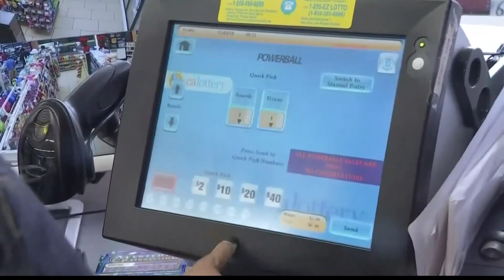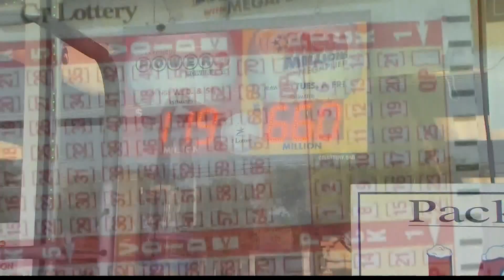Who wins and who loses? What to know about the Mega Millions lottery drawing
The Mega Millions lottery jackpot is more than $1 billion dollars, only the fourth time a lottery game has been so high.